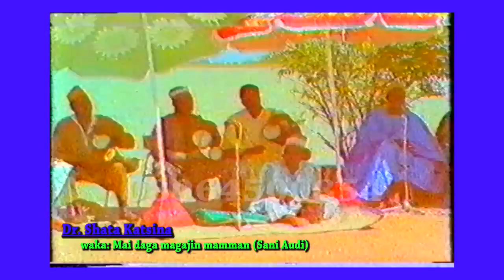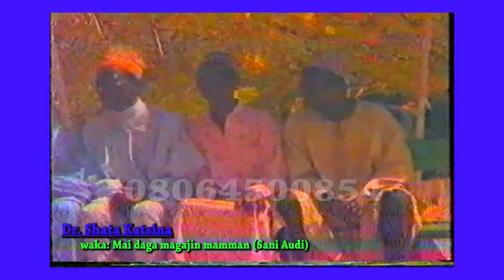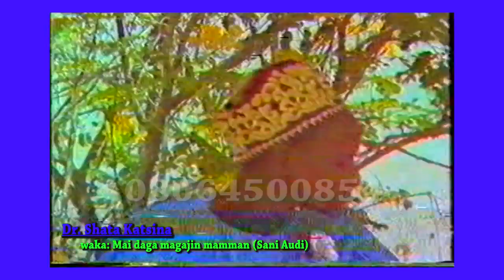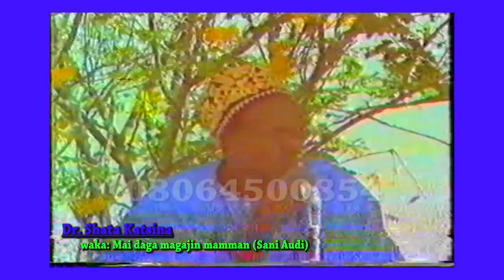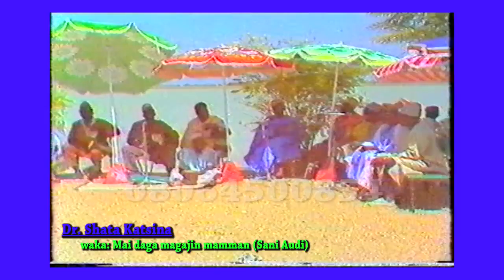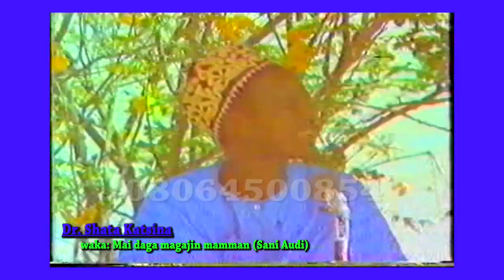Dr shata katsina wakar mai daga magajin mamman Sani Audi mai ban tsoro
Alhaji Mamman shata katsina wakar mai daga magajin mamman SANI AUDI mai ban tsoro